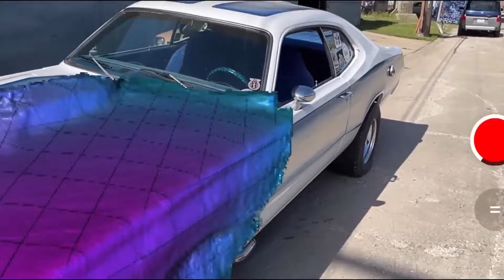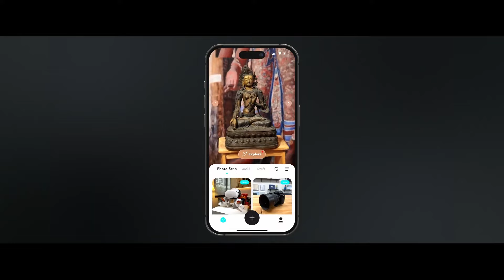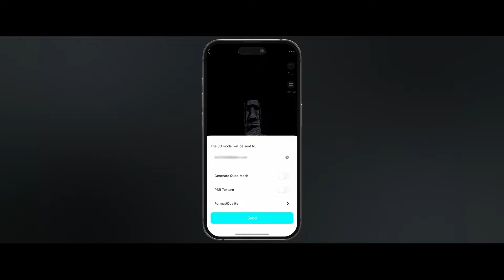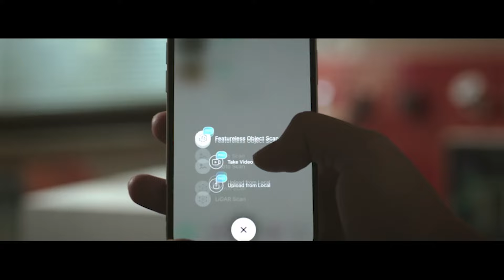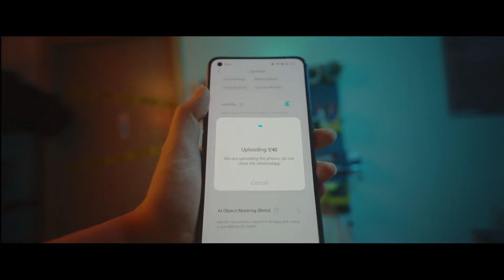This Software Is Solving 3D Scanning Problems | Kiri Engine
Productivity►:
Clean Panels